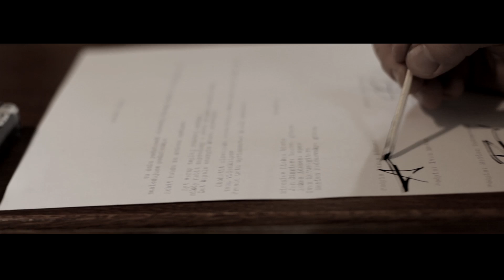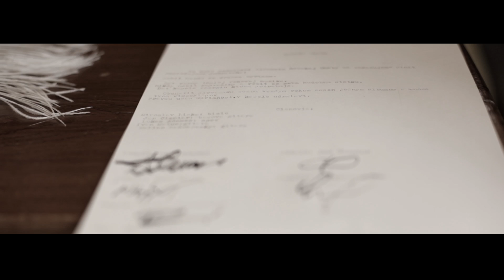Horská Chata - REMAKE JAHODA II